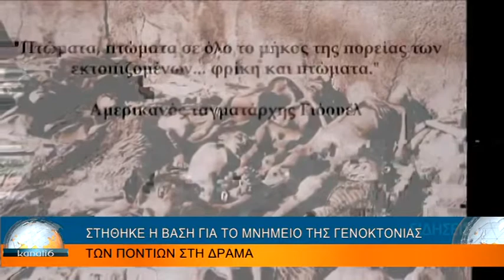ΕΙΔΗΣΕΙΣ ΤΗΣ ΠΕΡΙΦΕΡΕΙΑΣ 9-5-19